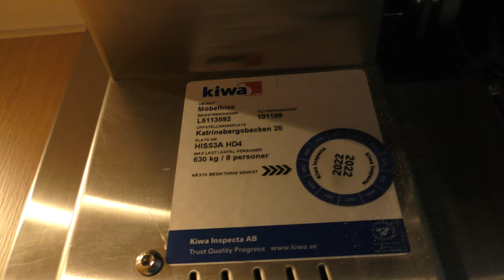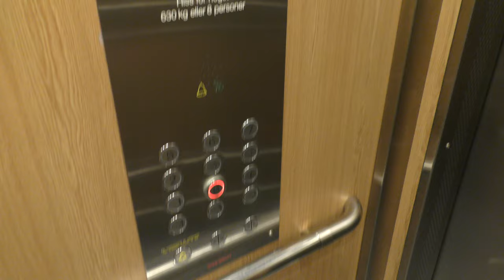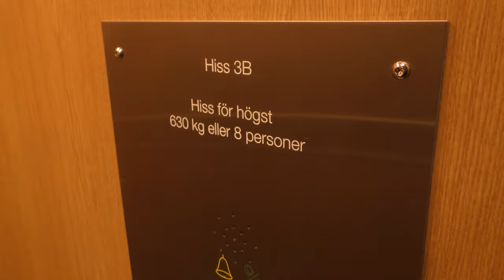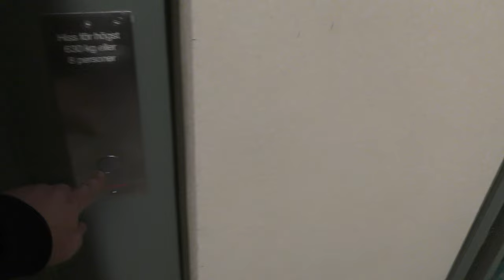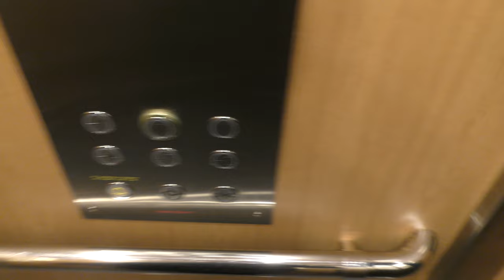2x Deve Schindler (Hiss-Craft mod.) Elevators @ Katrinebergsbacken 20, Stockholm, Sweden!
ELEVATOR INFORMATION!

Manufacturer/Tillverkare: Deve Schindler
Model/Modell: Miconic (Traction), TKID (Hydraulic)
Installation year/Byggår: 1995
Current modernizer/Senaste modernisering av: Hiss-Craft Stockholm AB
Latest modernization year/Senast moderniserat år:
Current model/Nuvarande modell: Safeline Thor (Traction), Hydroware (Hydraulic)
Floors/Antal våningar: 6-12 = -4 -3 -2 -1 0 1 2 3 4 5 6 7 (Hydraulic goes only up to 1)

Location/Adress: Katrinebergsbacken 20, 117 61 Stockholm (Liljeholmen) SWEDEN!
Camera/Kamera: Panasonic HC VFX990!